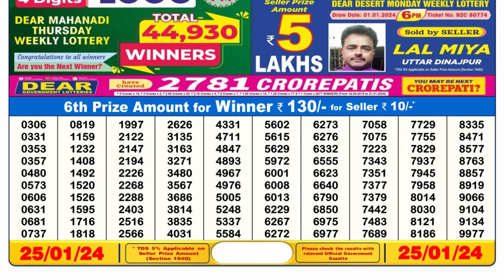Dear Lottery Sambad 6pm today 25.01.24 Nagaland State Lottery Result